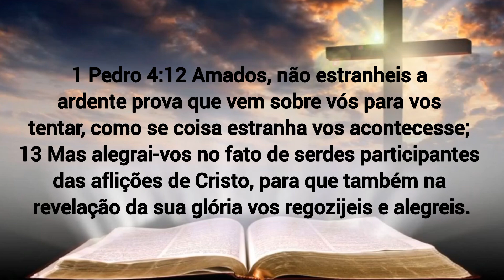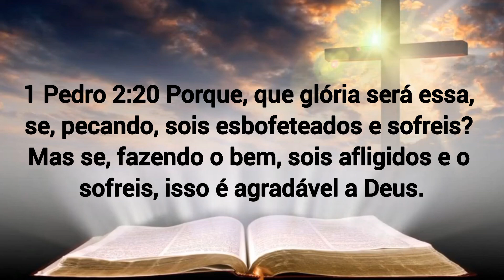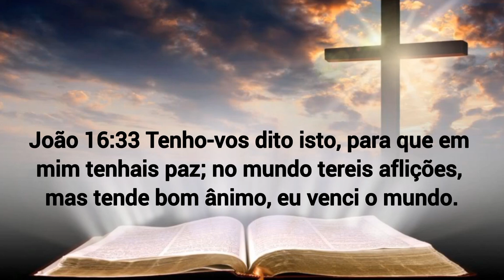No Mundo Tereis Aflições | Por que o Cristão Passa Por Lutas? Oração da Meia-noite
Não estranheis a ardente provação que sobrevem contra vós.  Não devemos estranhar as lutas e provações como se fossem coisa estranha. Jesus disse : "No mundo tereis aflições, tende bom ânimo, eu venci o mindo"